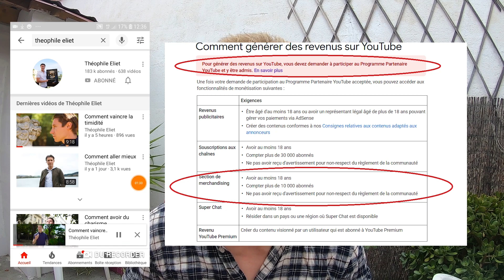Teespring et Youtube : Mettre de la pub Teespring sous une vidéo Youtube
Dans cette vidéo qui fait parti de la série : vivre de son contenu sur Youtube, je te parle du sujet "Afficher de la pub pour tes produits teespring".

Que tu vendes des T-shirts, des sweats, des tasses, des coques de téléphone en lien avec ta chaine ... tu peux afficher tes produits directement sous tes vidéos, pour améliorer ta campagne de pub, et rendre visible tes produits à chaque personne qui visite ta chaine Youtube.

Le gode dont je parle dans ma vidéo "Tuto branlette"

Le livre de développement personnel qui a fait prendre un tournant à ma vie